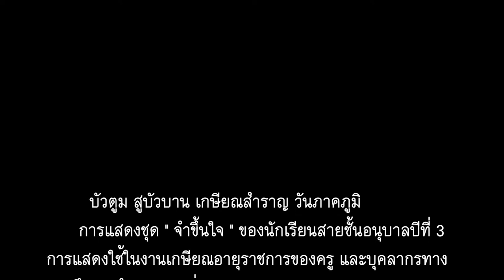จำขึ้นใจ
บัวตูม สูบัวบาน เกษียณสำราญ วันภาคภูมิ
      การแสดงชุด " จำขึ้นใจ " ของนักเรียนสายชั้นอนุบาลปีที่ 3
การแสดงใช้ในงานเกษียณอายุราชการของครู และบุคลากรทาง
การศึกษา จำนวน 11 ท่าน
จัดทำโดย นายมานนท์ โพธิ์คง